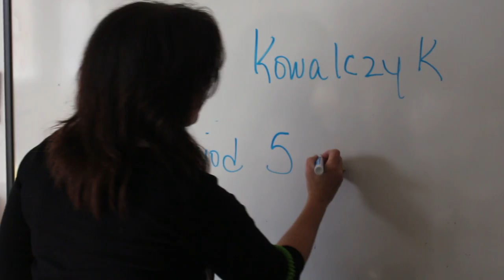Your New Friend // Silence Heard (2018)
A deaf new student struggles to adjust.

Teaching Artist: Julian Klepper
Director: Jeffery Mui
Assistant Director: Samuel Fischer Murphy
Producer: Noah Stern
Director of Photography: Tina Jiang
Lead Actress: Sophie-An Kingbury Lee
Lead Actor: Kahlil Alicea
Photography: Tina Jiang.

Tribeca Teaches® offers opportunities for students and teachers to explore filmmaking through theory and practice. Classroom teachers are paired with teaching artists to design and implement filmmaking curricula. The program provides students with an immersive opportunity, learning the media-making skills to write and produce their own stories.